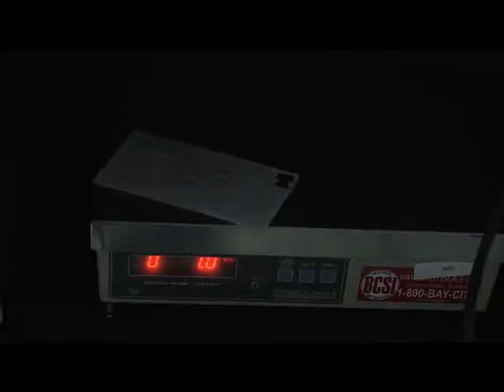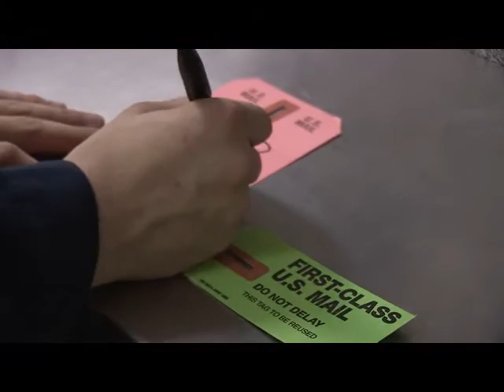The Send Off